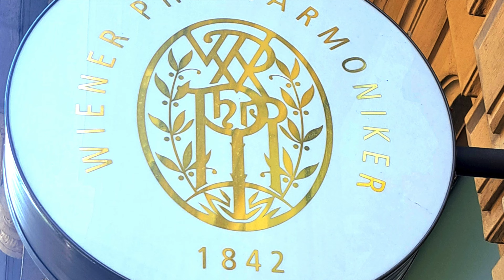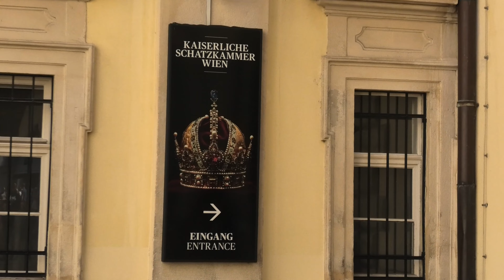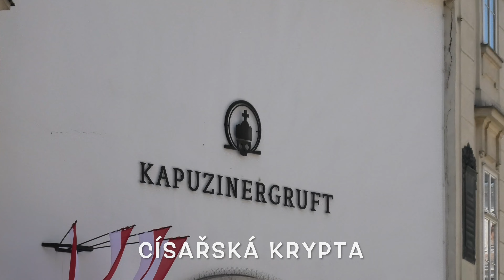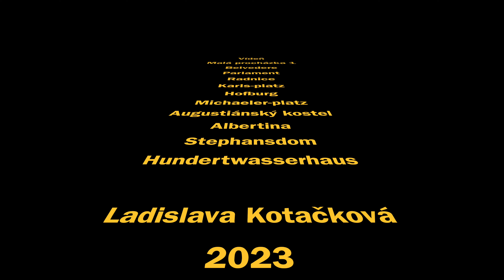WIEN - krásy VÍDNĚ, díl 1.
Půjdeme od hlavního nádraží k BELVEDERU, projedeme se tramvají  přes SCHWARZENBERGPLATZ k BURGTHEATER, pokračujeme kolem RATHAUS (radnice) k PARLAMENTU, k pomníku MARIE TEREZIE, stojícímu mezi MUZEEM UMĚNÍ A MUZEEM PŘÍRODY. Přejdeme k HOFBURGU kolem Španělské jezdecké školy na Michael platz s římskými vykopávkami a vydáme se do AUGUSTIÁNSKÉHO KOSTELA, kde probíhaly svatby Habsburků. A to už jsme poblíž galerie umění ALBERTINY, stojící naproti OPERY. Dáme se směrem k NEUER MARKTU kolem KAPUCÍNSKÉ - císařské - HROBKY a dostaneme se ke katedrále STEPHANSDOM - sv. Štěpána. To už máme kousek na SWEDENPLATZ, odkud odjedeme tramvají č.1 k HUNDERTWASSERHAUS. Nesmíme zapomenout na KARLSPLATZ s kostelem sv. Karla Boromejského, Vídeňským muzeem, koncertními sály Musikverain a metrem se můžeme vrátit k nádraží.  Krásná procházka centrem Vídně!